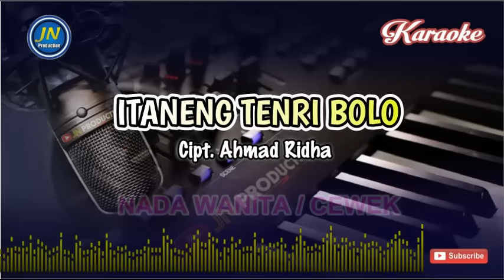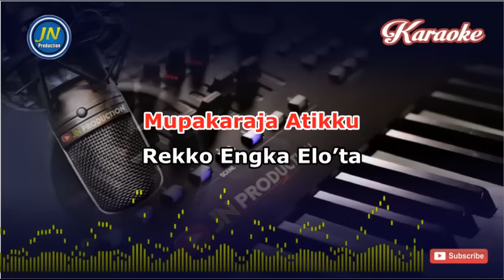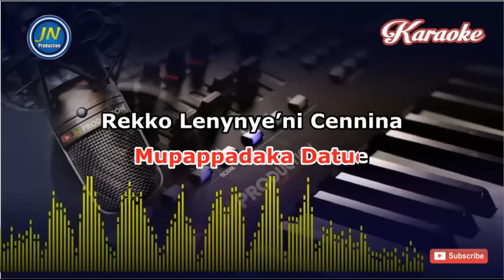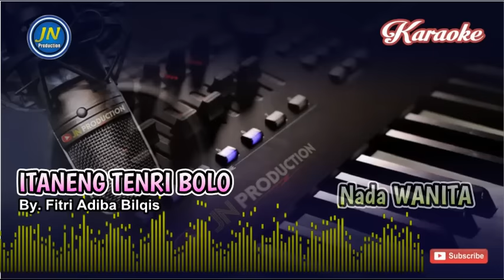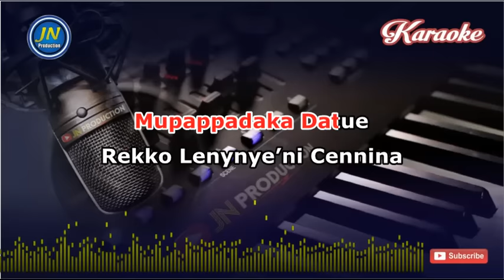Itaneng Tenri Bolo││ Karaoke Bugis Pop││Nada Wanita││by.Fitri Adiba Bilqis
Lagu Pop Bugis karaoke tanpa vocal yang berjudul Itaneng Tenri Bolo
dipopulerkan oleh Fitri Adiba Bilqis
Nada wanita atau Cewek
Kualitas Audio HD

Lisensi : Trans Digital
Publisher : PT Swara Karya Bangsa

Lirik Lagu Itaneng Tenri Bolo
Karya : Ahmad Ridha

Ettata sipoji
uleng tasselle taung
Magapiro napinra
Ampe kedomu rialeku

Padana Bungae
Itaneng Tenri Bolo
Mupakkaraja Atikku
Rekko Engka Elo’ta

Nulle sitengngami
Pappojimu Rialeku …
Ulebbirengi Mabbokoe …
Ee………..
Ee ……….

Iyyapa Makanja Ampemu
Lao Ri Aleku …..
Rekko Engka elo’ta
Mupappadaka Datue

Rekko Lenynye’ni Cennina
Temmu Jelling Temmujampang Tona
Lemmuna Nyawamu Lao Ri Aleku
Mugatungi Atikku

Padana Bungae
Itaneng Tenri Bolo
Mupakkaraja Atikku
Rekko Engka Elo’ta

Nulle sitengngami
Pappojimu Rialeku …
Ulebbirengi Mabbokoe …
Ee………..
Ee ……….

Iyyapa Makanja Ampemu
Lao Ri Aleku …..
Rekko Engka elo’ta
Mupappadaka Datue

Rekko Lenynye’ni Cennina
Mugatungi Atikku
Mugatungi Atikku
Mugatungi Atikku